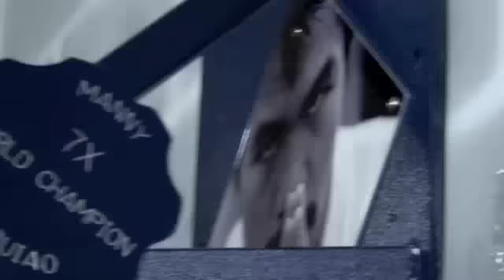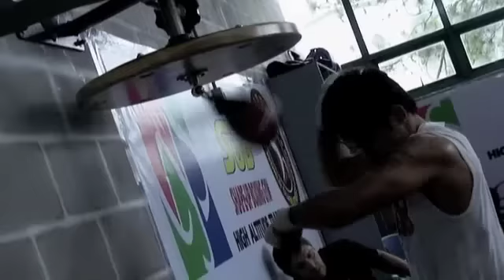Road To Mosley, Manny Pacquiao is Relentless on the Speed Bag Day 2 3/15/11